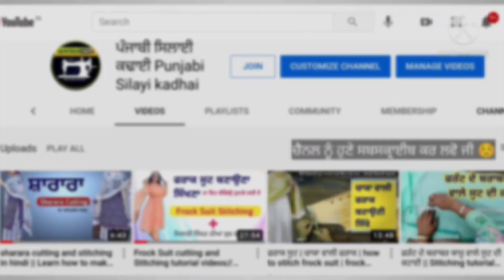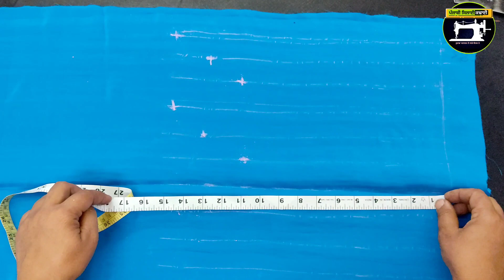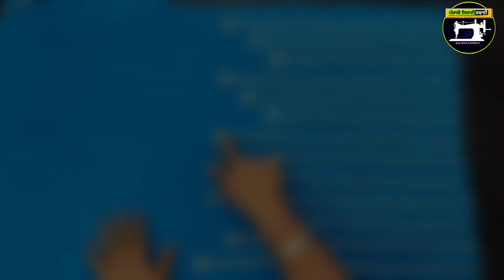ਸਾਫ਼ ਸੂਟ ਤੇ ਡਿਜ਼ਾਈਨ | How to Stitch New Punjabi Design dress 2021 | Best Partywear Dressing for girl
Hi, this is Punjabi Silayi Kadhai official YouTube Channel

this is all about how Stitching best Design suit for girl in simple way new design for girl 2021 is video me girls ke liye best new design kr bare me batayia gyia jo hm plan suit pr kr skte hai

Our Channel Playlist links